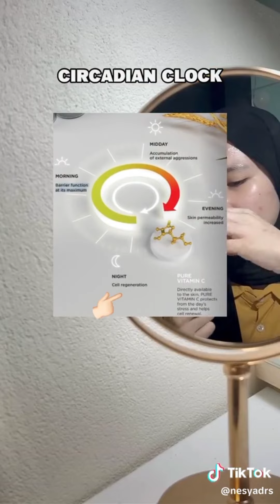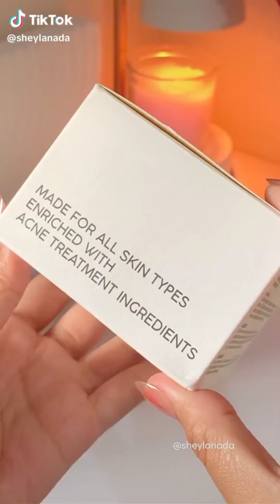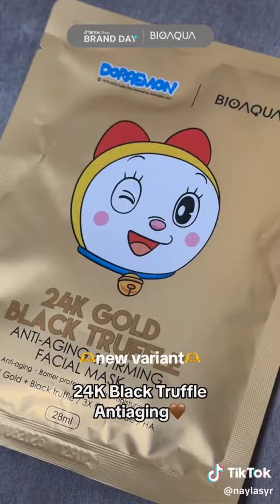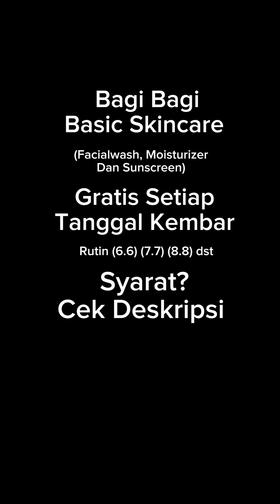Racun Skincare Glowing Viral Terbaru Tiktok Compilation Shopee Haul Indonesia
Dapet Basic Skincare [ Facialwash/ Moisturizer/ Sunscreen ] Gratis Syaratnya 👇

• (Sertakan Username IG
  kamu Saat Komen )
• Wajib Follow Instagram
  Aku Disini 👇

Pemenang Diumumkan 1 Hari Sebelum Tanggal Kembar [ 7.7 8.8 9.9 dst ]

Periode pada Video Ini 10.10 ya 🙏